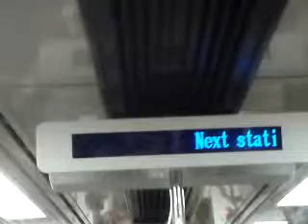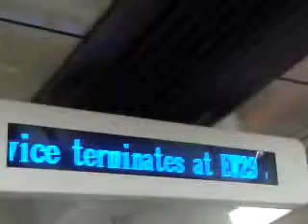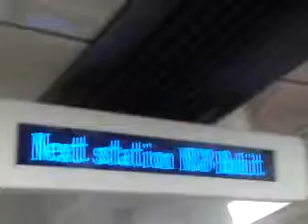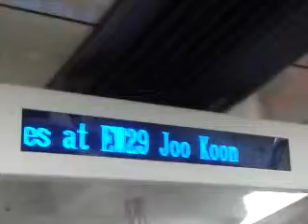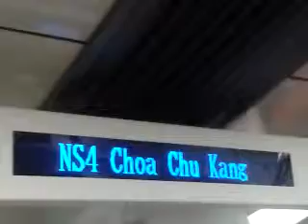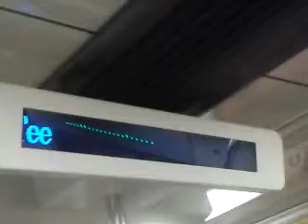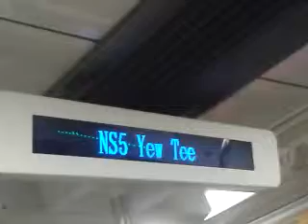SMRT STARIS Fail Part 2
SMRT STARIS Fail From Yishun to Dhoby Ghaut